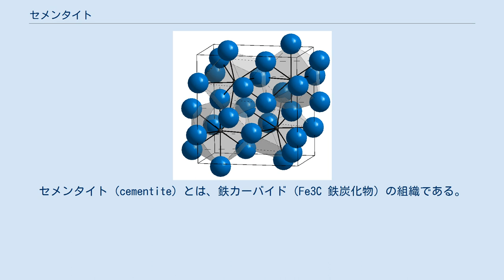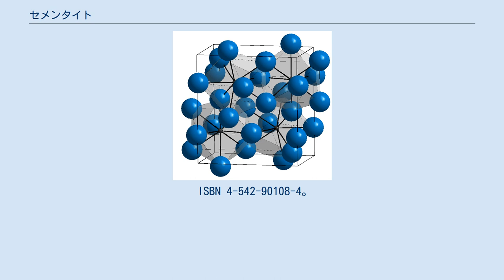セメンタイト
セメンタイト（cementite）とは、鉄カーバイド（Fe3C 鉄炭化物）の組織である。
アメリカの冶金学者ヘンリー・マリオン・ハウ(Henry Marion Howe)により命名された。
現在ではあまり使用されないが、日本の冶金学者本多光太郎による脆面体という漢字の当て字がある。
 非常に硬く（ビッカース硬度は約1340HV）、脆い組織で腐食しにくい。
金属と非金属の化合物であり、セラミックスの一種である。
融解した銑鉄を急冷すると、主成分がセメンタイトである白銑鉄となる。
 結晶構造は斜方晶であり、鉄に囲まれた中央部分にCが位置する。
 Fe-C系2元合金において、FeとCが結合できる範囲は、セメンタイトの炭素量の6.7[質量%]までである。
それ以上は炭素がグラファイトとして分離する。
 亜共析鋼においては、炭素を多く固溶したオーステナイトの組織を冷却すると、まずオーステナイトの結晶粒界にあまり炭素を固溶しないフェライトが析出する。
このフェライトは初析フェライトと呼ばれる。
そして727℃以下になると、残存していたオーステナイトは、共析変態を起こしてフェライトとセメンタイトの2相混合物である、層状の構造を持つパーライト組織が形成される。
よって、亜共析鋼は初析フェライト+パーライトの組織となる。
 Fe-C系2元合金においてC=0.77[質量%]の時（共析鋼の時）、オーステナイトの組織から727℃以下に徐冷すると、フェライトとセメンタイトの2相混合物である、層状の構造を持つパーライトができる。
 過共析鋼においては、オーステナイトの組織から冷却すると、オーステナイトの結晶粒界に初析セメンタイトが析出する。
そして727℃以下になると、残存していたオーステナイトは、パーライトに変態する。
よって、過共析鋼は初析セメンタイト+パーライトの組織となる。
 ^ a b 大和久重雄『熱処理のおはなし』日本規格協会、2006年、訂正版、58頁。
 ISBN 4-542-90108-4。